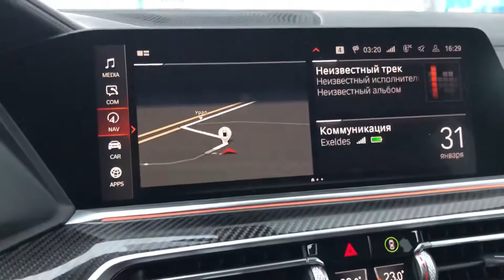Winter and retractable camera in BMW X6 g06